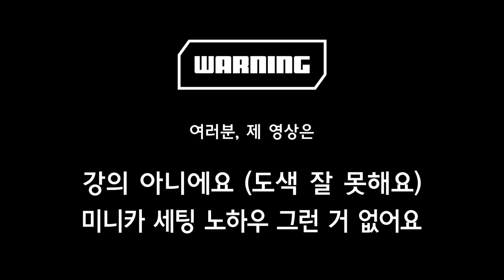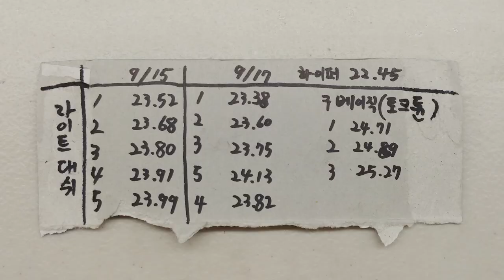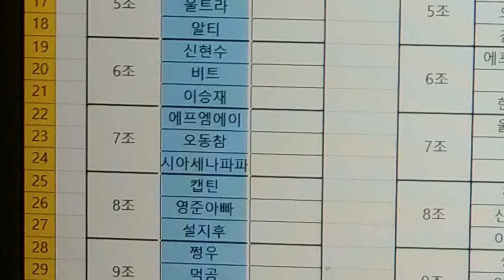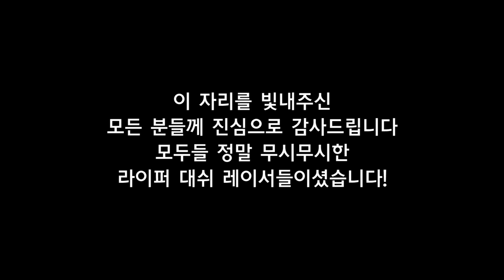놀아보자_빅박스 경기장_제2회 라이트대쉬컵, 우승했습니다 (타미야 미니카)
무려 두 달 동안 준비해온 대망의 빅박스 경기장
제2회 라이트대쉬컵 대회!
완전 대감격~ 우승을 차지했습니다!
오랜 시간의 기다림과 처절했던 사투의 노력!
오늘 만큼은 감히 자랑을 해보고 싶습니다.
이 자리를 빛내주신 모든 분들께 감사인사를 드립니다.
여러분 모두 너무 무서운 속도였어요 ㅠㅠ
12월, 제3회 라이트대쉬컵에서 다시 만나요~